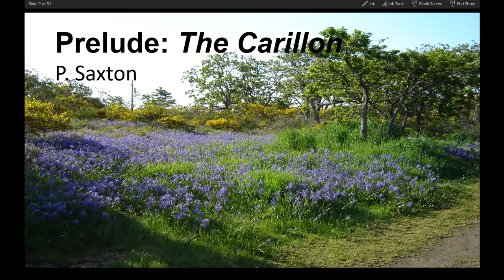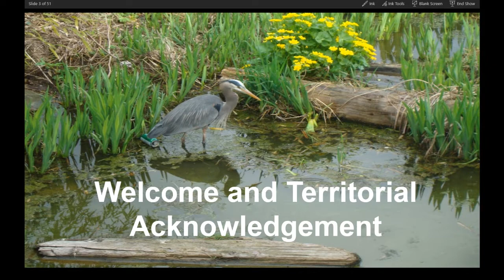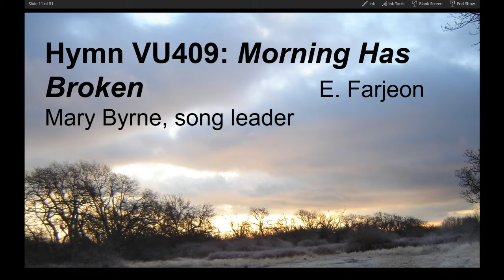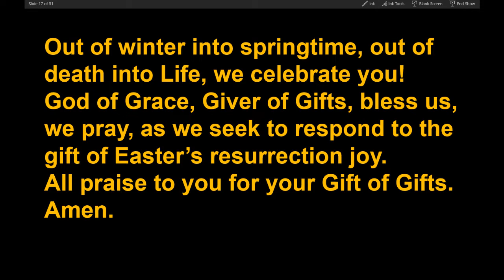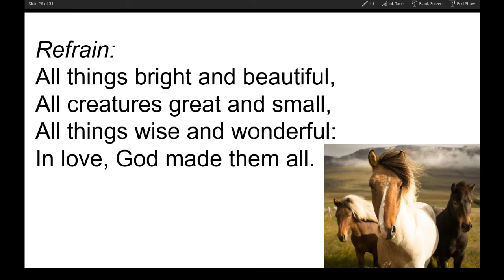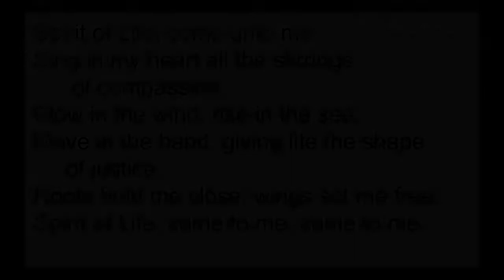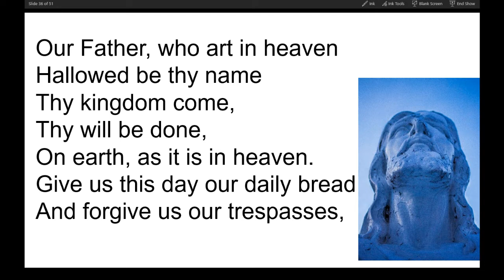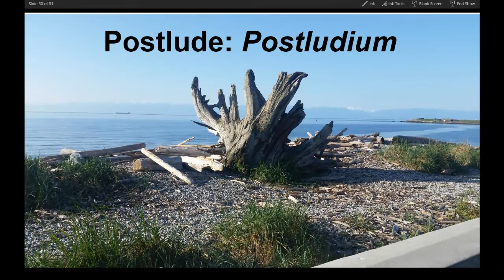Sunday Service April 19 2020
Thank you for joining us here at First Metropolitan United Church.
We are a diverse, inclusive and vibrant Christian community in the downtown
North Park neighbourhood of Victoria, BC. We welcome everyone no matter their age,
ethnic or cultural background, income, ability, gender identity and sexual orientation.

To protect the health of our congregation and community during the pandemic, our services are currently online only.

If you would like to support our ministry you can do so using the following link: